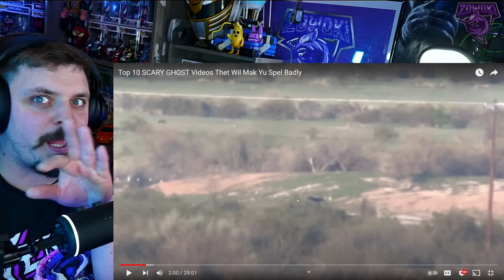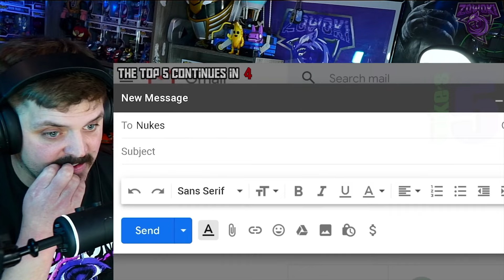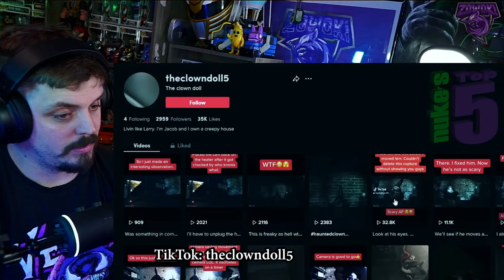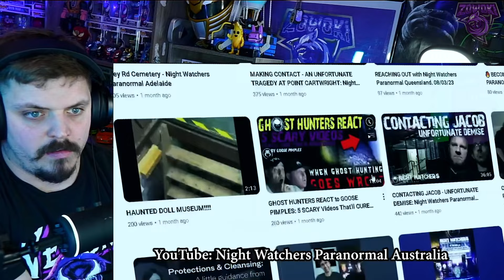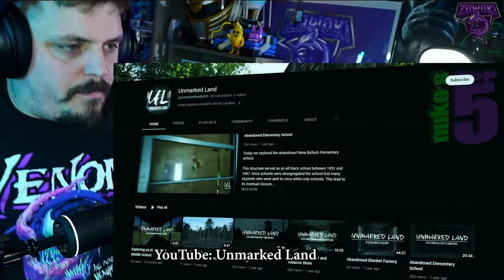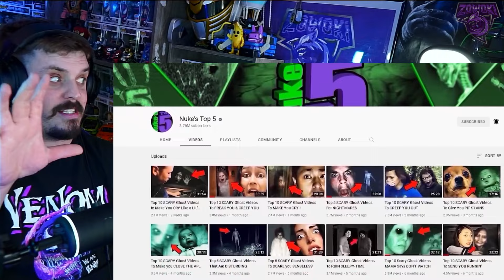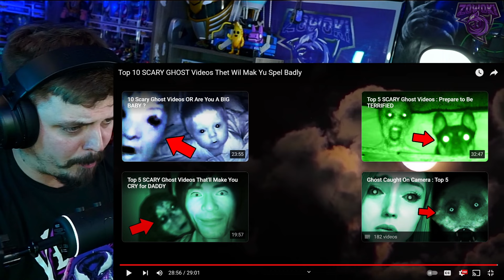Nuke's Top 5 - Top 10 SCARY GHOST Videos Thet Wil Mak Yu Spel Badly | REACTION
Some New and some ones we have seen before, but there are other views for us to take a look at when it comes to more scary content!